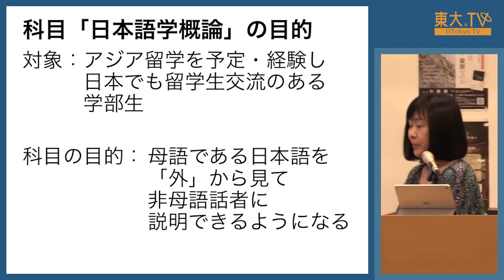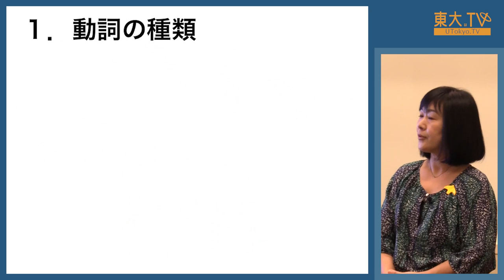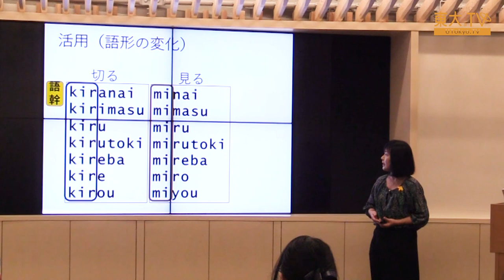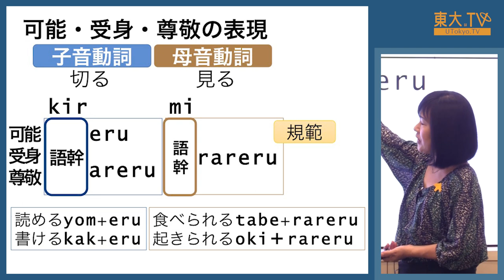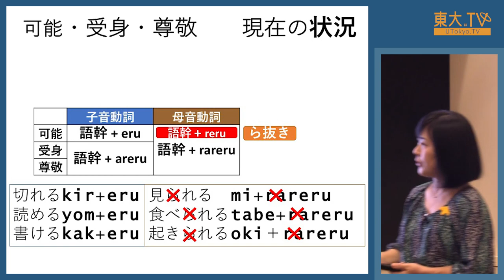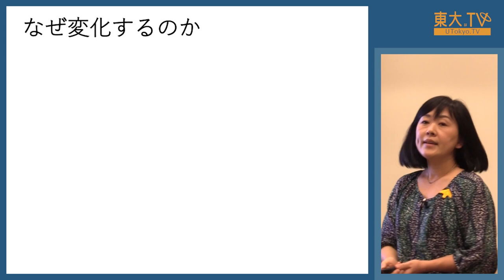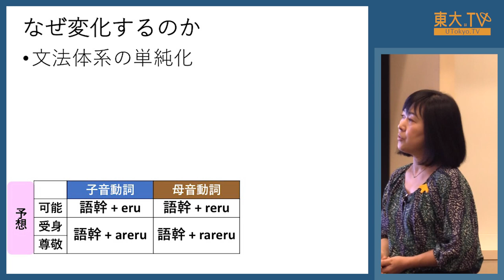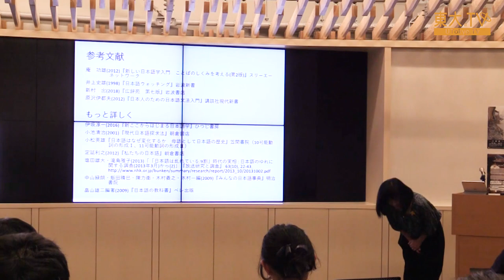田中弥生「『日本語学概論』ことばのゆれ：ら抜きことば」ー第11回東大院生によるミニレクチャプログラム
「東大院生によるミニレクチャプログラム」は、新図書館計画 Academic Commons Supporter の発案により、図書館でのアクティブラーニング実践の一環として実施しています。「アクティブラーニング」という教育手法を学んだ大学院生・若手教員によるレクチャをお楽しみください。

このレクチャでは、文法や歴史的観点など、様々な観点からことばのゆれについて考えてます。

主催：東京大学 新図書館計画推進室・大学総合教育研究センター
企画：新図書館計画 学生ボランティア アカデミックコモンズサポーター(ACS) ・フューチャーファカルティープログラム

★第11回ミニレクチャプログラム イベントページ